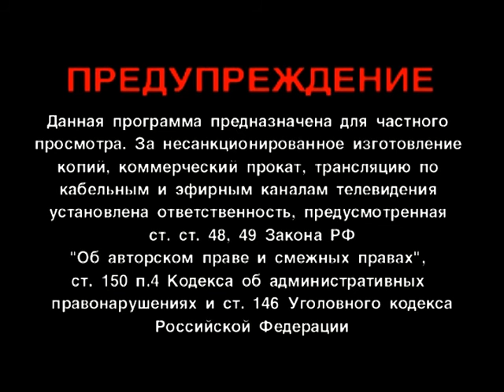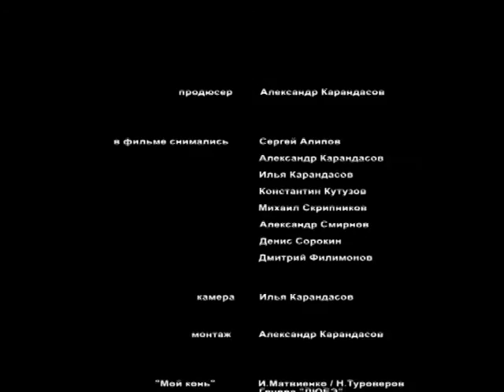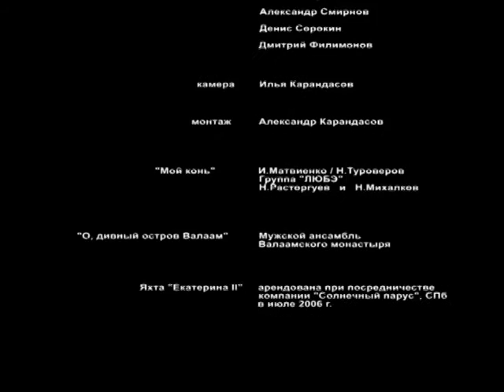Обручевъ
Под парусом к форту "Обручевъ"